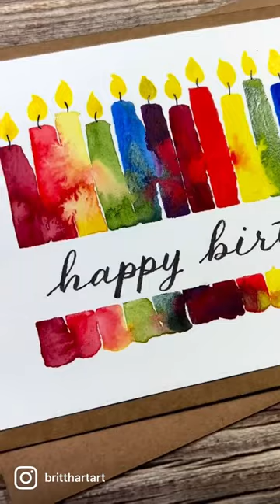My go-to birthday card